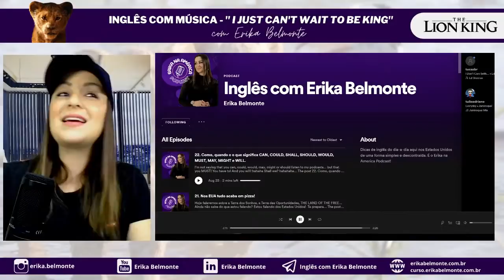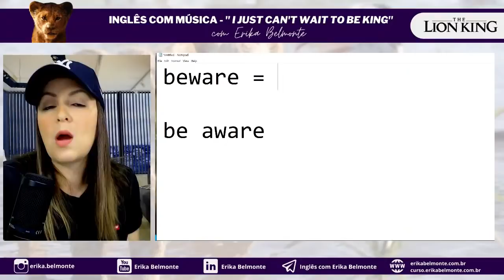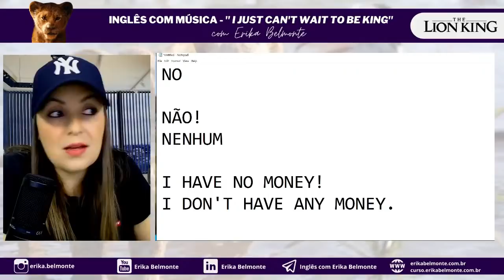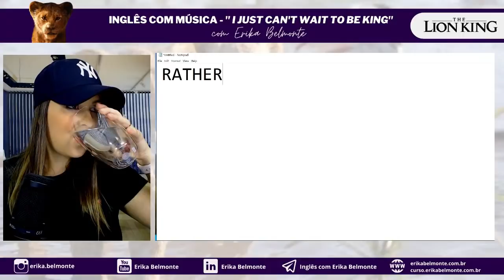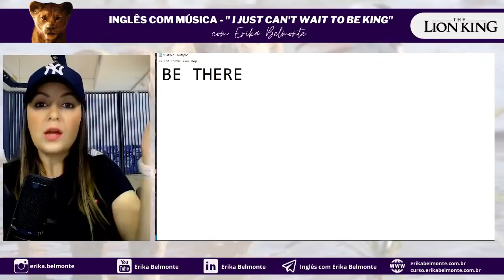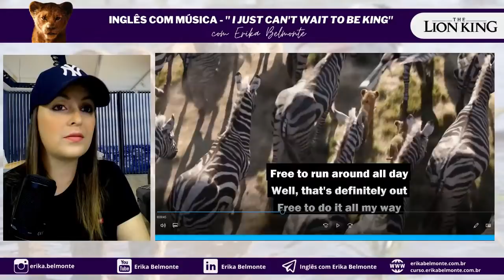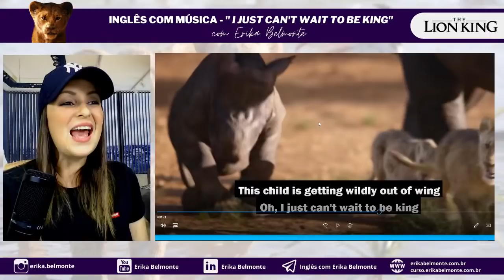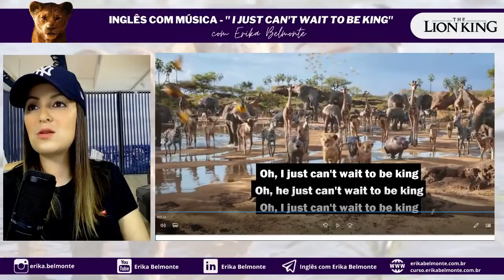Inglês com música: The Lion King (Disney)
Que tal aprender inglês com música? Essa é a proposta de hoje da música que escolhi para hoje do The Lion King. Eu vou te ensinar expressões, pronúncia, gramática e vocabulário relacionados à essa música. Vamos aprender e nos divertir ao mesmo tempo com o leãozinho mais famoso e mais querido do cinema!

A ideia de trazer video diferentes para as lives, é uma forma que encontrei de trazer muito o que venho ensinando nas aulas anteriores, no meu curso online fechado e também nas redes sociais de como falar naturalmente, aprender expressões, ver como as pessoas se comunicam no dia a dia e é claro, treinar muito o listening.
➡️Quer ser meu aluno? Próxima turma do curso será em Setembro/2021

INGLÊS COM ERIKA BELMONTE - Conteúdo exclusivo no meu Telegram, além de ficar sabendo primeiro das novidades, receber os links das reprises, vídeos e material gratuito:

ERIKA NA AMERICA PODCAST - Ouça já!

00:00 - 08:35 - INTRO
08:36 - 12:24 - BEHIND THE SCENES
12:25 - 14:16 - GONNA
14:17 - 16:39 - MIGHTY / BEWARE
16:40 - 18:20 - PRESENT PERFECT
18:21 - 22:42 - QUITE
22:43 - 24:02 - MAIN
24:03 - 26:13 - NO
26:14 - 27:37 - TO BRUSH UP
27:38 - 29:47 - LOOK DOWN
29:48 - 31:09 - WORK ON
31:10 - 38:31 - RATHER
38:32 - 40:48 - JUST
40:49 - 42:38 - RATHER
42:39 - 46:08 - BE THERE
46:09 - 47:47 - MEANT
47:48 - 48:31 - SEE HERE
48:32 - 49:54 - ALL DAY
49:55 - 51:36 - DEFINITELY
51:37 - 54:09 - HEART - TO - HEART
54:10 - 56:17 - FOR A START / ADVICE
56:18 - 57:53 - TO HEAD
57:54 - 58:58 - COUNT ME IN/OUT
58:59 - 59:58 - HANG ABOUT
59:59 - 1:03:09 - WILDLY / OUT OF WING
1:03:10 - 1:04:33 - EVERYBODY
1:04:34 - 1:05:19 - STANDING IN THE SPOTLIGHT
1:05:20 - 1:06:30 - GO FOR BROKE
1:06:31 - 1:07:10 - HERD
1:07:11 - 1:08:42 - FINEST FLING
1:08:43 - 1:18:34 - OUTRO